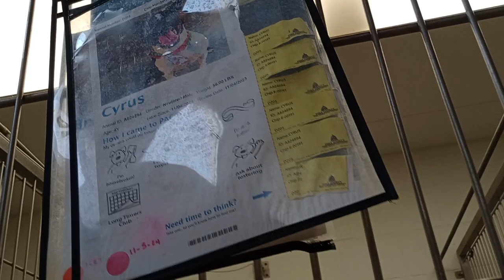Bixy 3y A830183 separate&fed Cyrus 5y A824894 kennel 205 Harrys Haven PACC shelter some progress 729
She's learning to trust me.